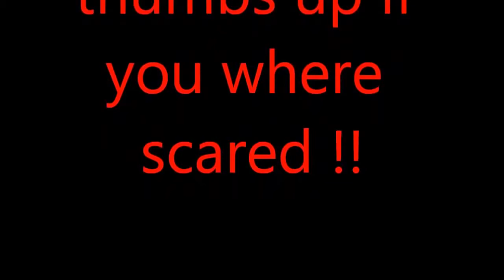nature is beautiful mp4 youtube original